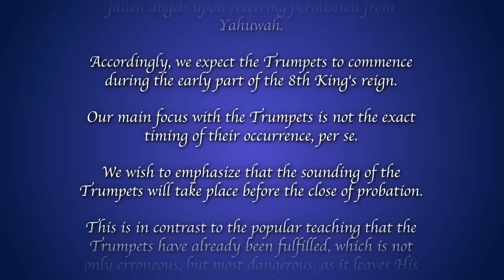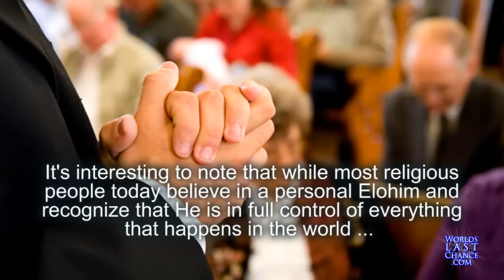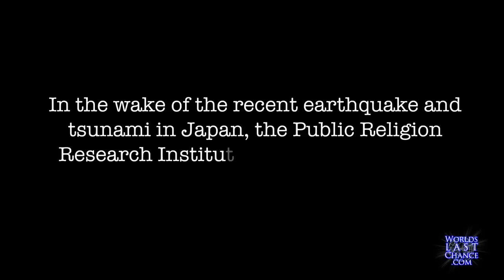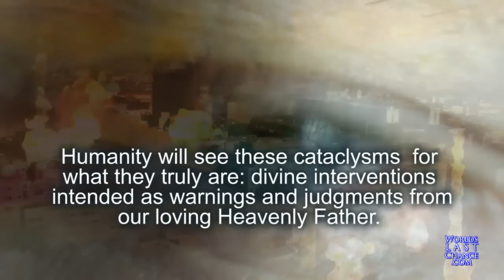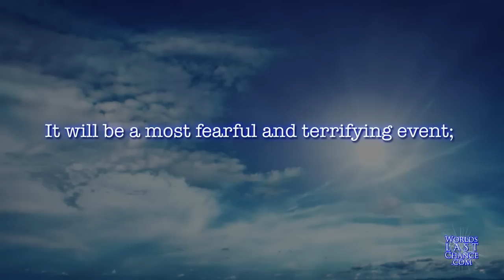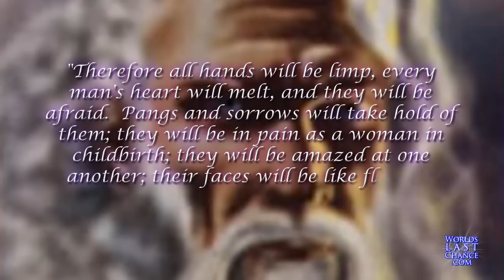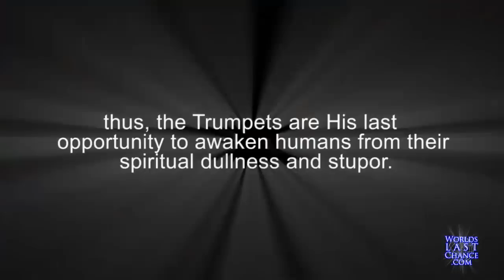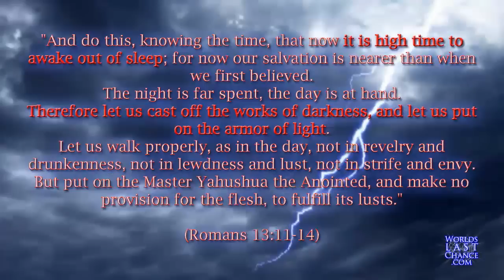7 Trumpets of Revelation | The Day Trumpet 4 Hits Earth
All Local Business can't live without it!
7 Trumpets of Revelation | The Day TRUMPET 4 HITS EARTH
Trumpet 4 - Biblical end times darkness from skies when trumpet sounded, a third of the Sun, Moon and Star were struck and darkened. God send His judgement upon the skies, the very lights that shine from Heaven. It would be a most fearful and terrifying event; at this point of time,no one will dare to claim that these events are simply of Global climate changes. All will be terrified and speechless. Prophecies in Isaiah 15:7-8 said: "all hands will be limp, hearts will melt, afraid and pangs of sorrow will take hold of them like a woman in childbirth; and their faces will be like flames."  Trumpet 1-4 are nothing as compared to Trumpets 5-7! As we know that the time is near at hand, it's hight time to awake out of sleep; let us cast off the works of darkness and let us put on the armour of light (Rom.13:11-14) God gave us a freedom of choice, decision is yours! Then there will be a closure of probation and Door will be shut forever more!

The video and music are copyright of WLC 2013, permission granted by them to me to upload to my Youtube channel.